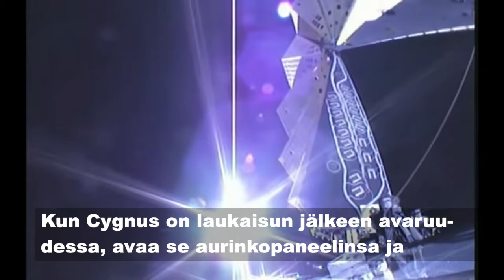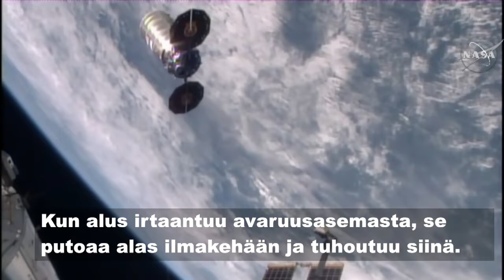Aalto-2:n lähtölaskenta: T -3 vrk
Lähtölaskentavideoissa on nyt vuorossa pikakatsaus Cygnuksen lentoon. Aalto-2 liftaa avaruusasemalle tämän avaruusrahtarin kyydissä.